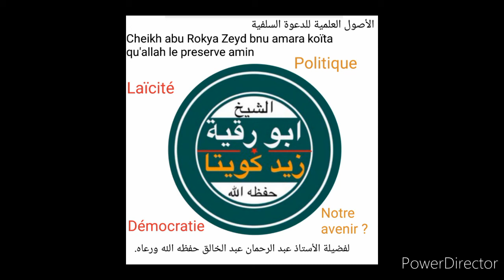Cheikh abu Rokya Zeyd koïta 60 qu'Allah le preserve très important الأصول العلمية للدعوة السلفية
*الأصول العلمية للدّعوة السّلفيّة*

لفضيلة الشيخ عبدالرحمن بن عبدالخالق اليوسف حفظه الله ورعاه

*الباب الرابع مميزات الدعوة السّلفيّة*
*ثالثا : تيسير فهم الإسلام :*

بصوت أبي رقية زيد بن عمر كويتا حفظه الله تعالى ورعاه
                                                       الجلسة الستون : (60)

 يوم الثلاثاء 14 شعبان 1441 هـ
Le mardi 07 avril 2020